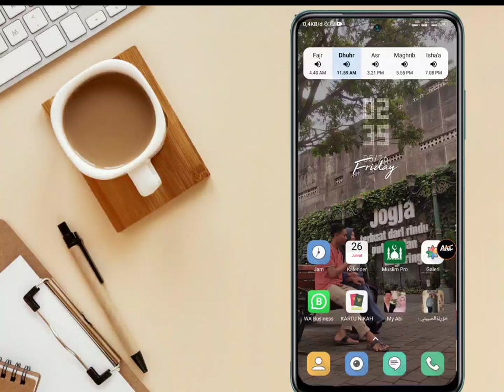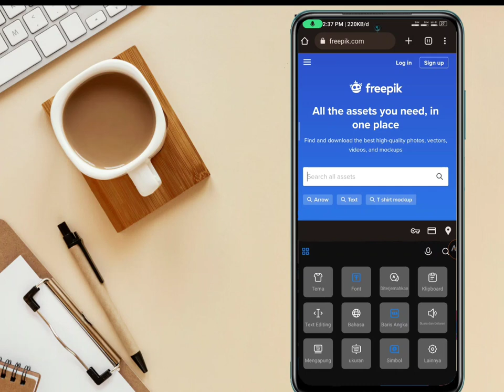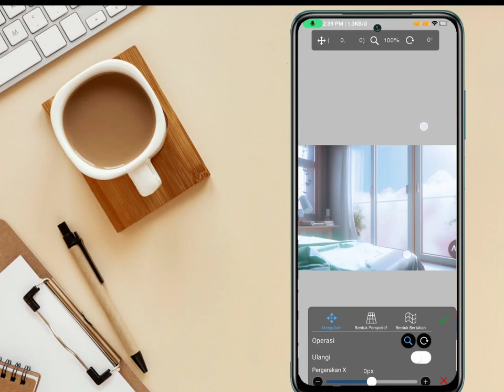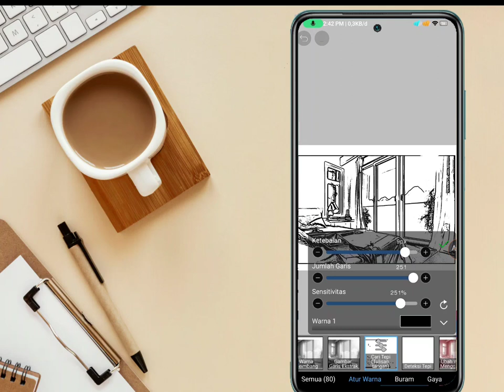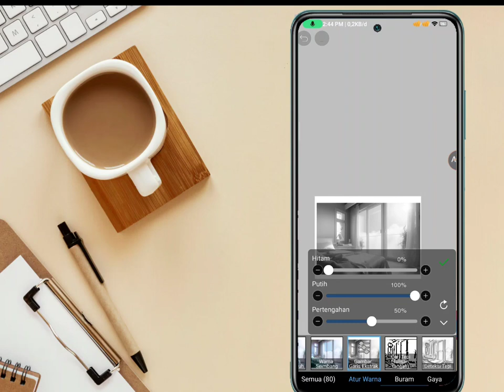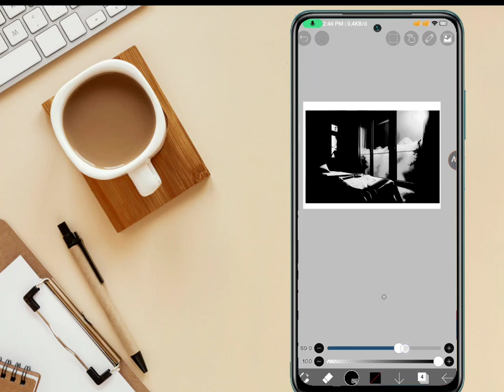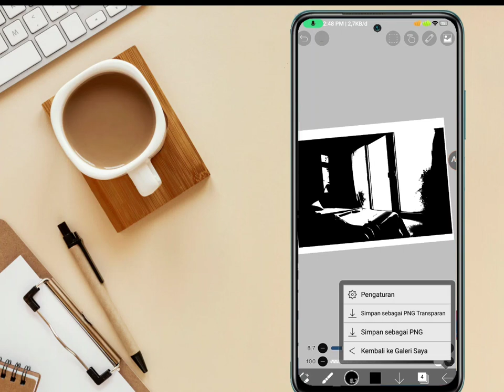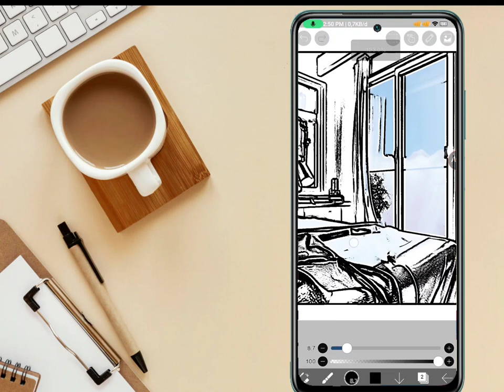Cara Mudah buat Light Art Frame Viral Tiktok pakai HP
Semoga Bermanfaat